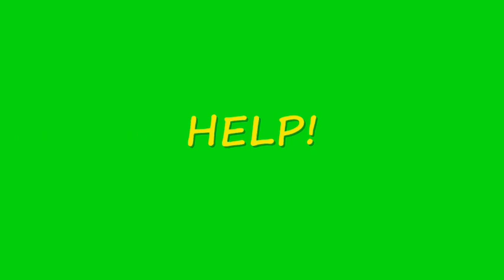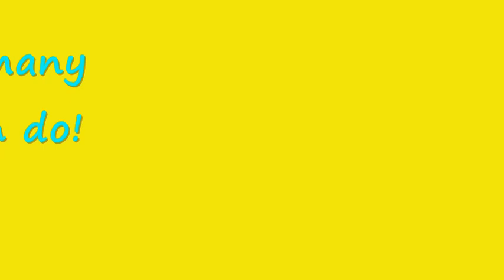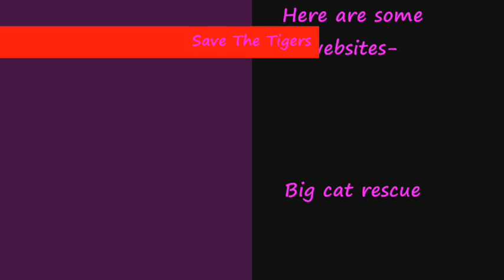Save The Tiger!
Everyone! Please save the tiger! Sub rate and comment.